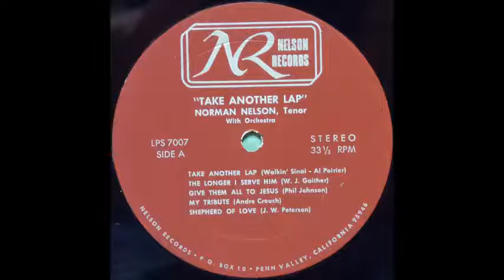Norman Nelson - Take Another Lap [1980s Country Pop Gospel]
Norman Nelson sings "Take Another Lap" from his album of the same name.